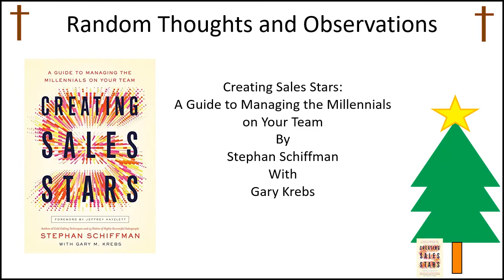Random Thoughts and Observations Creating Sales Stars A Guide to Managing the Millennials on Your Te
Many of we baby boomers see the Millennial Generation as a bunch of work-brittle, entitled, lazy, people who expect to be paid for not working. Many of us have experienced this first hand.

In the book Creating Sales Stars: A Guide to Managing the Millennials on Your Team by Stephan Schiffman with Gary Krebs, we are told that nothing could be further from the truth.

So, the question here is, do you trust what you see and experience or what an author tells you is the truth?

Readers are also told why we should adapt our way of looking at this generation.  The tone of the book appears to be, “Just deal with it”. We are given a lot of WHY we should just deal with it and only a little of HOW to deal with it.

There may be a little truth to what the author teaches. The fact remains that we are in a job seekers’ market because this generation switches jobs often and expects to be paid well while being trained. This book could well make the case that we have developed a new career, “Trainee”. Meanwhile, more and more jobs go overseas to places where people WILL work.

The book is well written and does provide some excellent advice.  However, reading this book won’t solve your problem.  What it will do is make you feel a lot less empowered and, if you are the owner of a company, will probably make you want to close up shop or move to another country.

In the book, the author speaks of how ethical this generation is.  There may be some validity to that but, readers should trust what they see in the real world and not what they read in a book.  This is the same generation that often cheated on tests in college and also expected good college grades for very subpar work.

We can only give this book a mediocre rating and very little in the way of recommendation.  This isn’t so much because the writing is flawed; it isn’t. We give it an average rating because the premise is flawed.

We were sent a complimentary copy of this book.  We are under no obligation to write any review, positive or negative.

We are disclosing this in accordance with the Federal Trade Commission's 16 CFR, Part 255.

Manian Debil Productions is a participant in the Amazon Services LLC Associates Program, an affiliate advertising program designed to provide a means for sites to earn advertising fees by advertising and linking to Amazon.com.